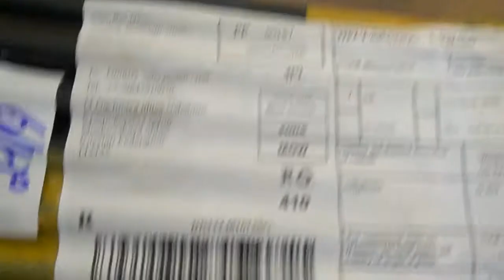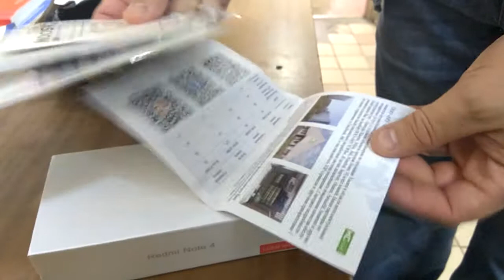Распаковка на почте Xiaomi Redmi Note 4 Qualcomm 3GB-32GB Global Version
Наконец пришла долгожданная посылка ( Xiaomi Redmi Note 4 Qualcomm 3GB-32GB Global Version ). Классный смарт. Доставка 20 дней. Продавец отличный, быстро отправил и положил подарки, силиконовый чехол, плёнку и переходники для симок. Зарядка евро! Интересующимся советую!